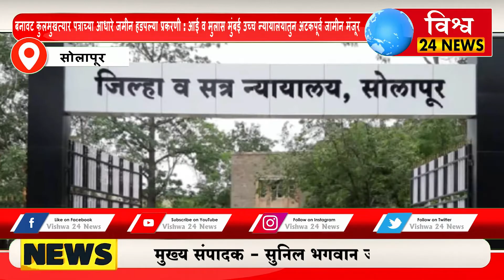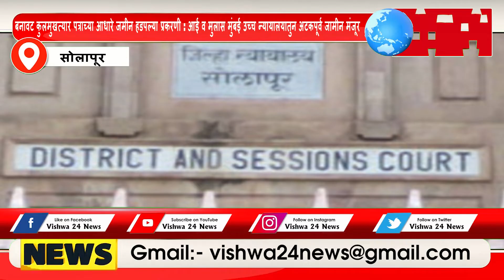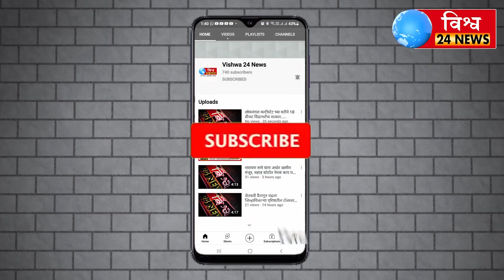बनावट कुलमुखत्यार पत्राच्या आधारे जमीन हडपल्या प्रकरणी:आई व मुलास मुंबई उच्चन्यायालयातुन जामीन मंजूर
बनावट कुलमुखत्यार पत्राच्या आधारे जमीन हडपल्या प्रकरणी : आई व मुलास मुंबई उच्च न्यायालयातुन अटकपूर्व जामीन मंजूर